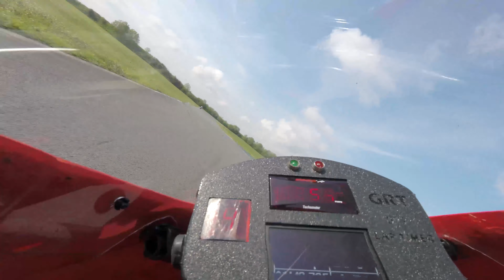Gourbi Racing Team CLASTRES 2024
Roulage du lundi 22 avril 2024 organisé par Desmo-Twin 59/62.